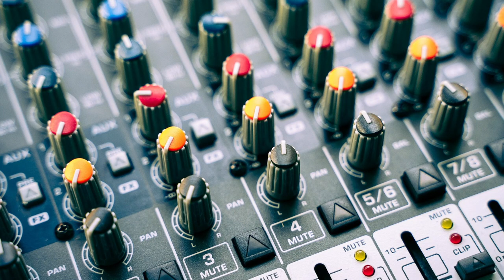Enrobé Grégoire Gindre - StarWars - Antenne nationale RCF